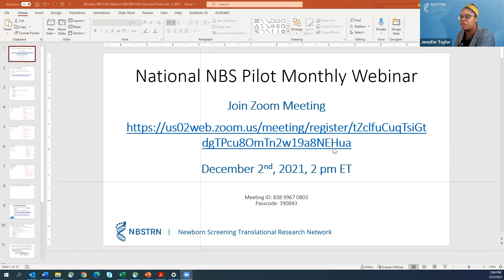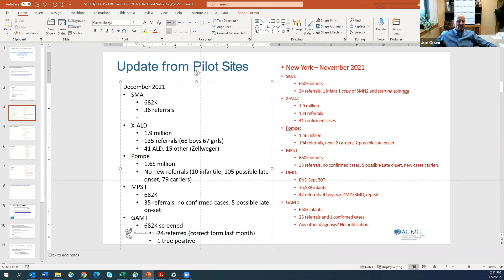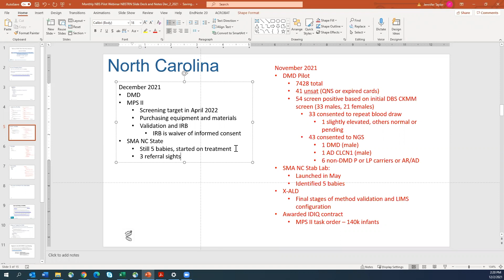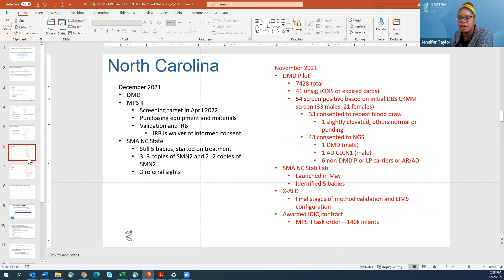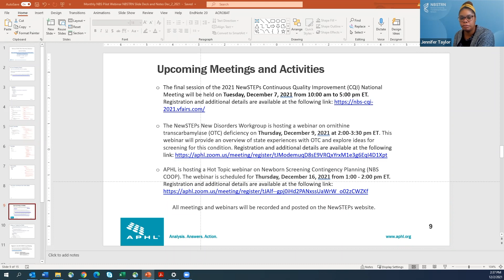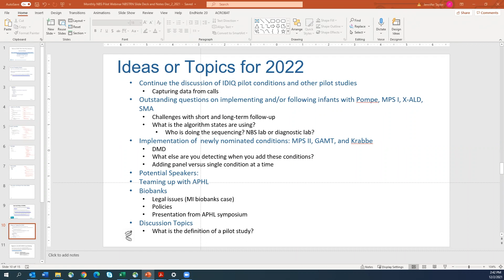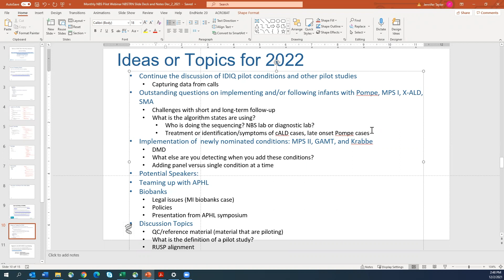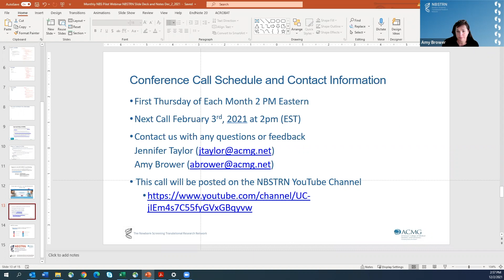Newborn Screening Pilot Monthly Webinar - December 2nd, 2021